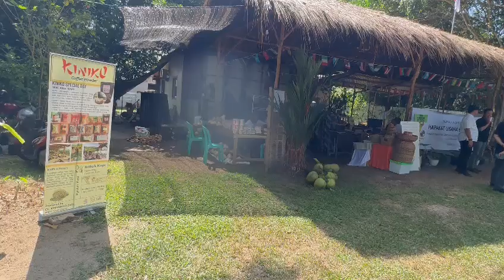CAFE AT RUNGAN SARI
by Ashwin Rajaraman